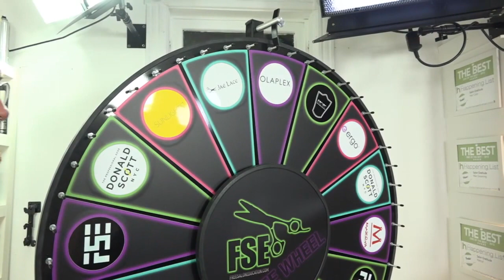FSE LIVE #006 - Fantasy Hair Color Technique plus your questions answered